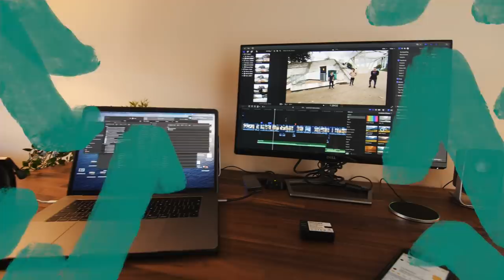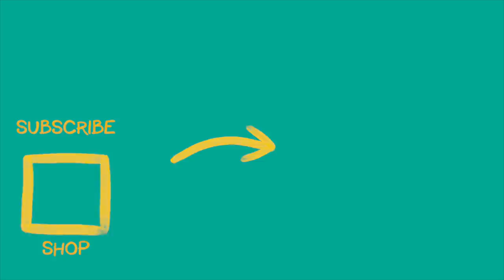Parkour Slides in the Rain!